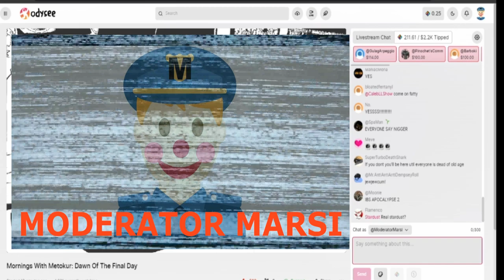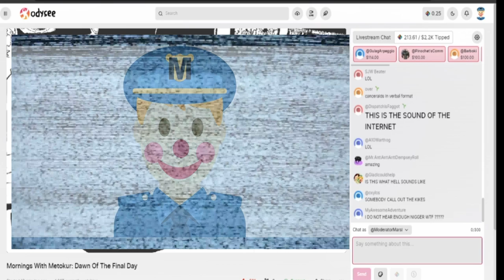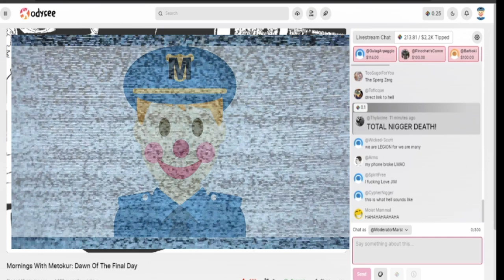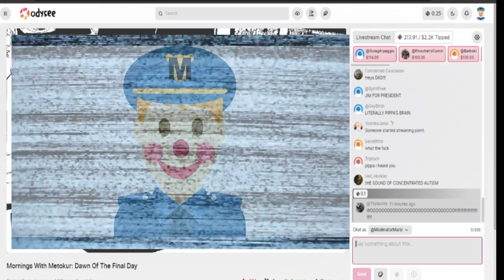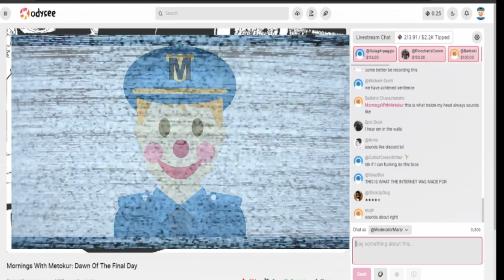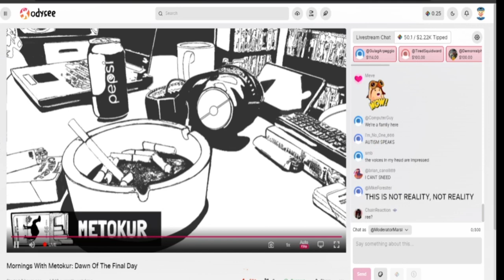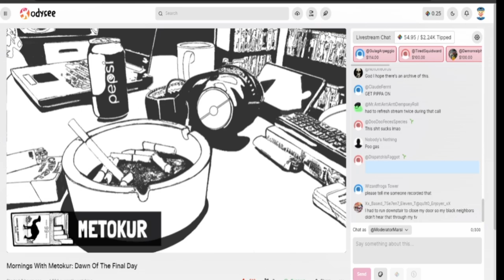Mister Metokur Autism Call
Mister Metokur posts his google hangout link in the chat and regrets it later...

~ Moderator Marsi